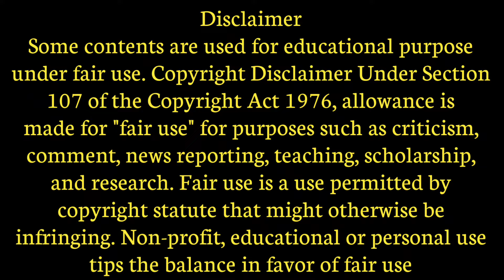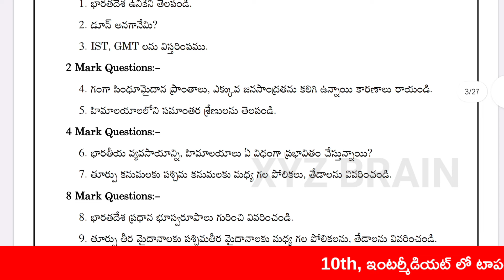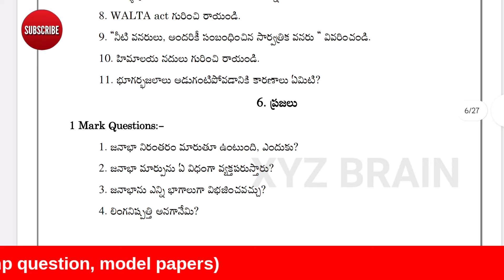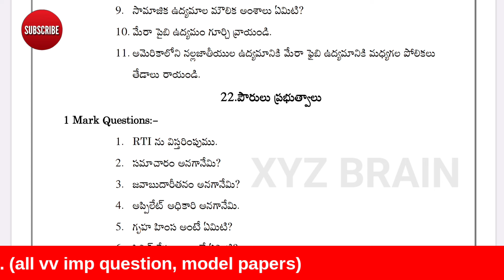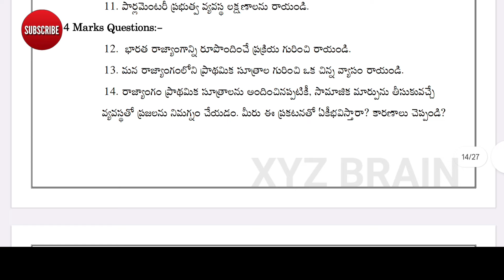AP 10th Social chapter wise 100℅ important question for public exams 2024||Social 1 to 22 units imp